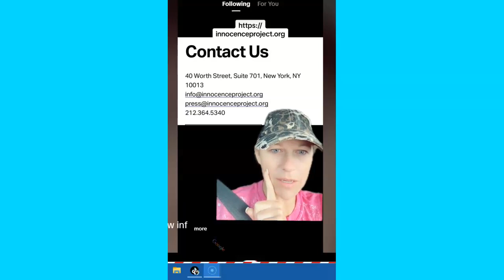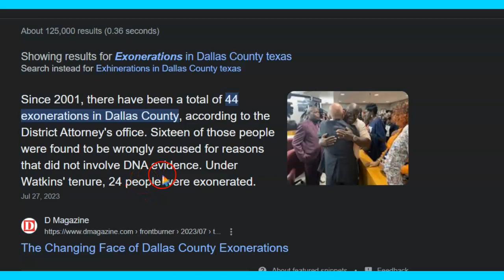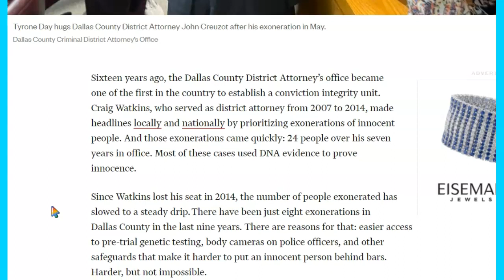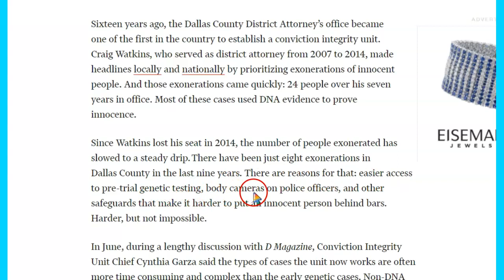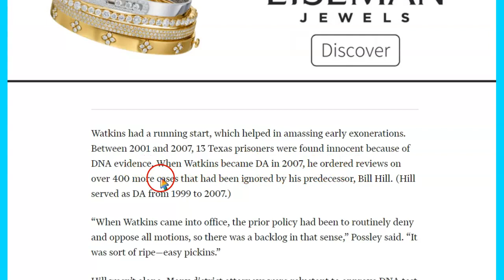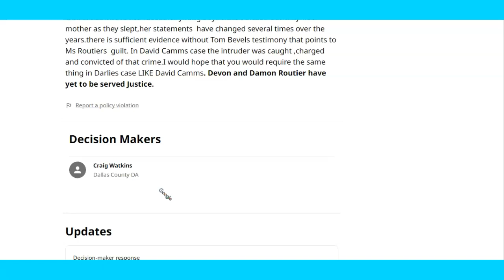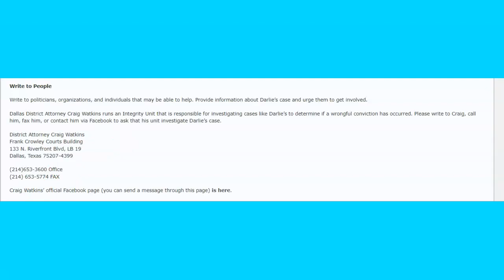Darlie Routier: Desperation? Contact the IP with any Leads? Its been 4 years!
Remember folks  that email to IP New York can be used by anyone. I encourage people to mail in and tell your thoughts on why they should go ahead and stop wasting their time. Darlie is guilty  they have had this case for  4 years and  are now asking for anon leads  for anything???
What does this tell you?